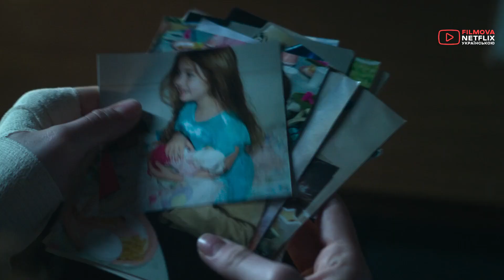Мати | Дженніфер Лопес | Офіційний український трейлер | Netflix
Пригодницький бойовик «Мати». 12 травня, тільки на Netflix.
  Вбивця (Дженніфер Лопес), що переховується від небезпечних ворогів, змушена вийти з тіні, щоб захистити доньку, від якої вона давно відмовилася.
  У головних ролях: Дженніфер Лопес, Джозеф Файнз, Люсі Паєс, Омарі Гардвік, Пол Рейсі, Гаель Гарсія Берналь та інші.